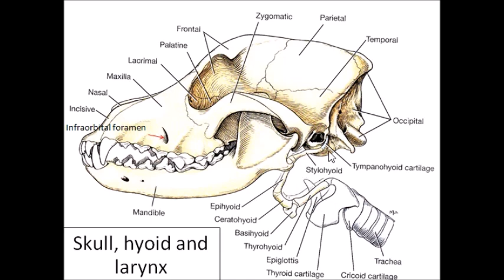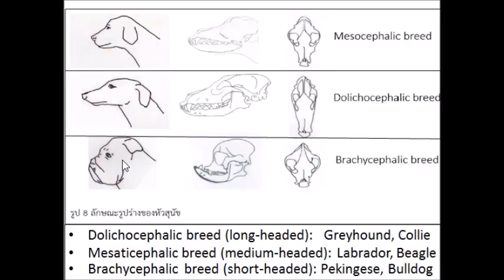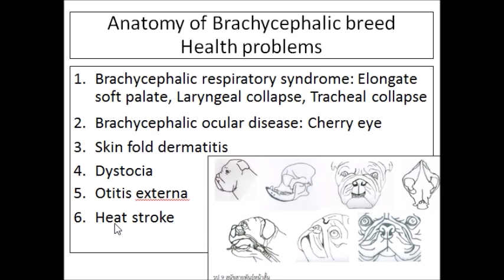Lect 1_1 Intro to head and brachycephalic breed_Pawana Chuesiri